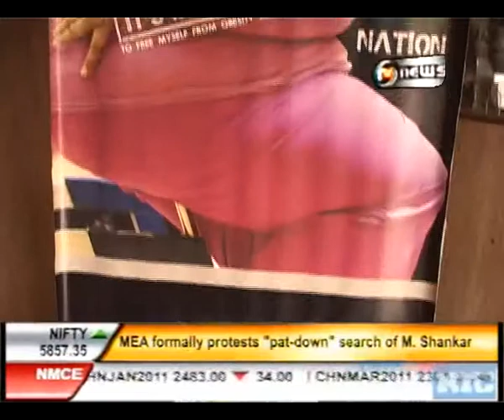Coverage of Bhatia Global Hospital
Aadhi Aabadi Health Coverage